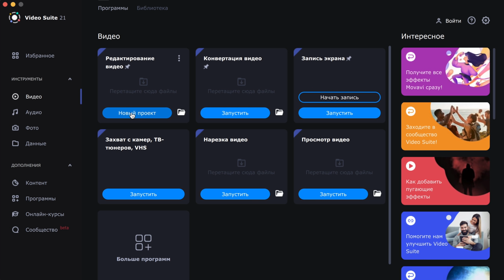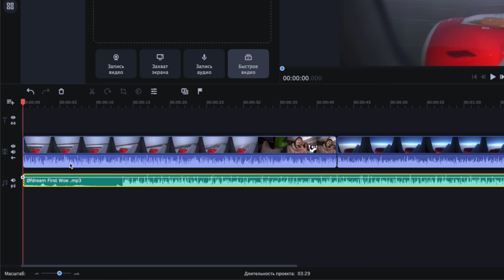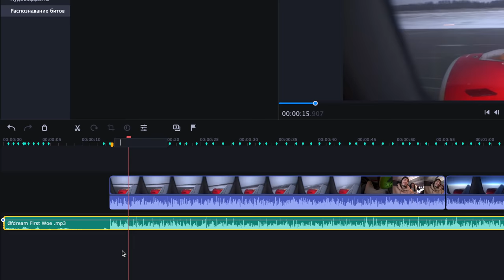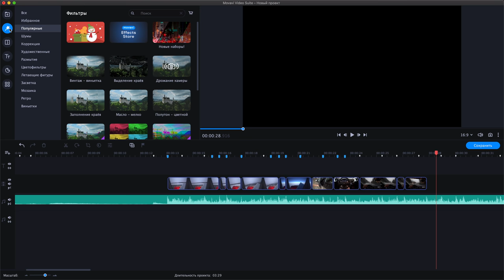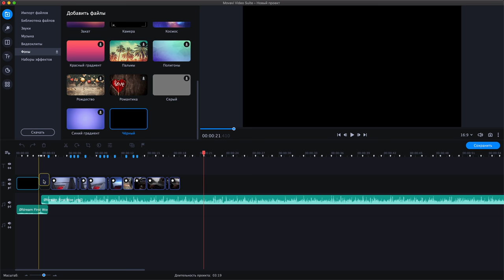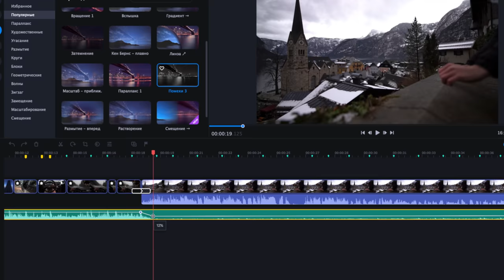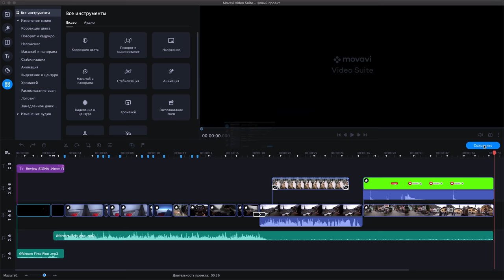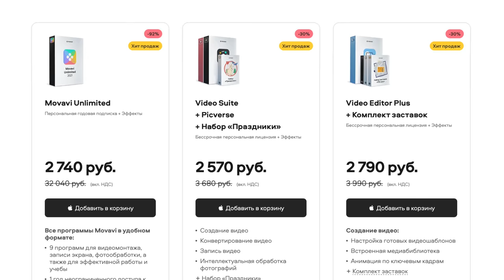Монтаж видео для лентяя за 10 минут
🐼 ⌁ Присоединяйтесь к моему ПАТРЕУНИТИ, там бэкстейджи со съемок, разобранные PSD файлы с моей ретушью, свежие RAW для практики и многое другое!

♥️ Всем котиков! 🐱